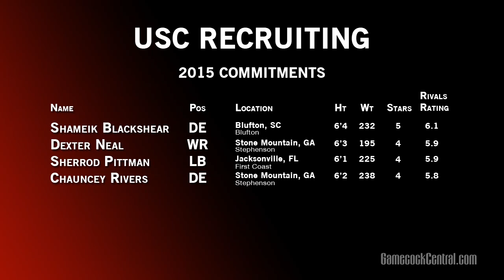GCTV: Shameik Blackshear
Gamecock Central was in attendance for Bluffton's come-from-behind victory over James Island last week, and Chris Clark offers his analysis on 2015 five-star Gamecock commitment DE Shameik Blackshear in this GCTV feature.